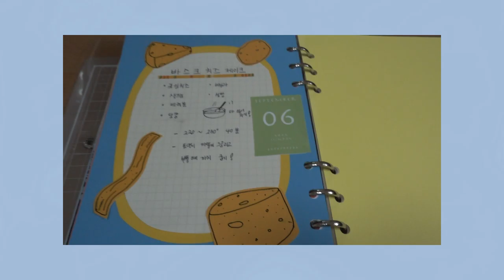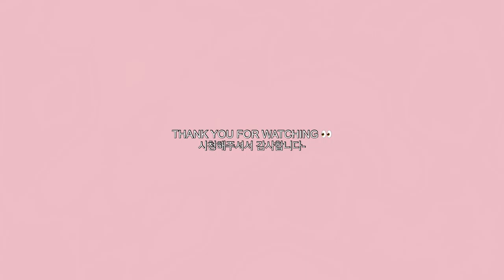VLOG#26 바스크치즈케이크/도자기 도착/친구 생일케이크만들기🎂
🎵배경음악